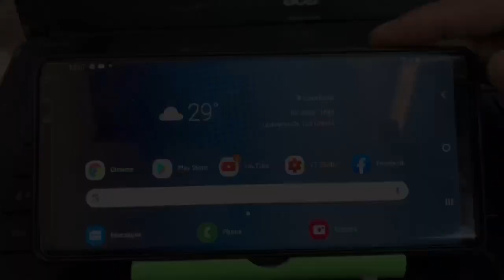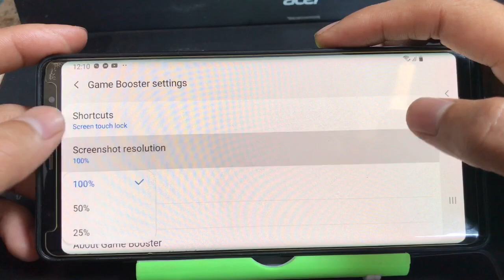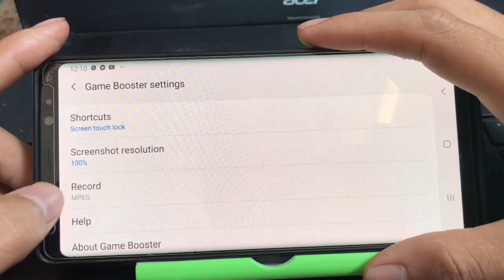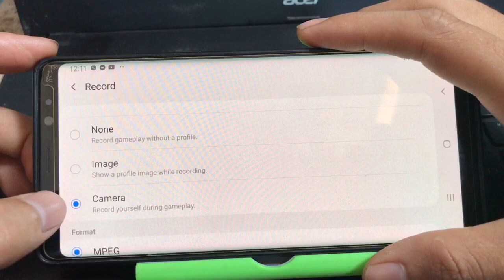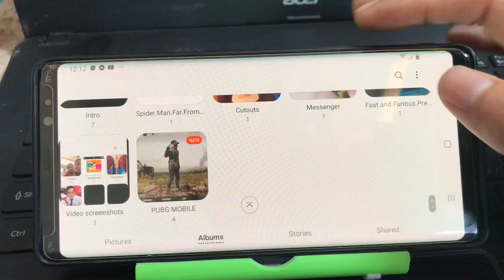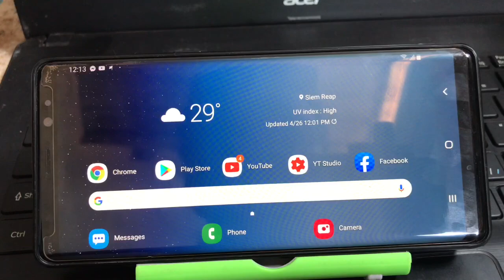Best Screen Recorder For PUBGMOBILE with Internal Audio with download any app